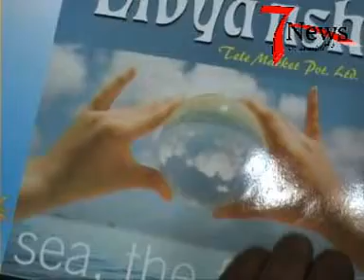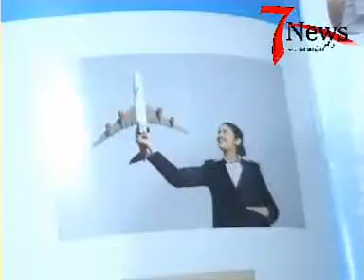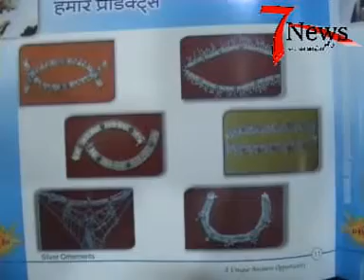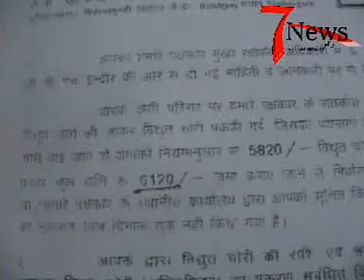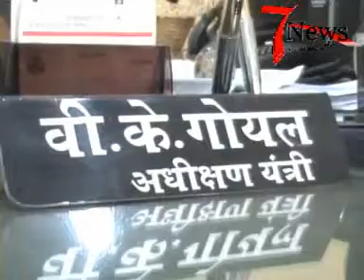16 02 2012 Kamlesh